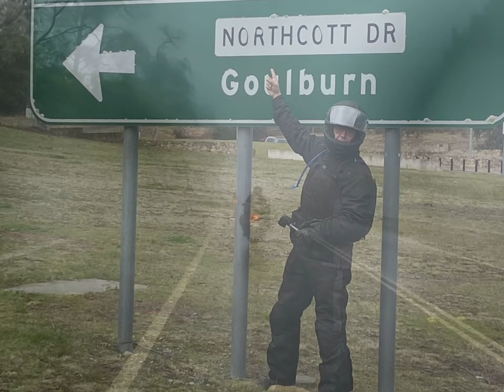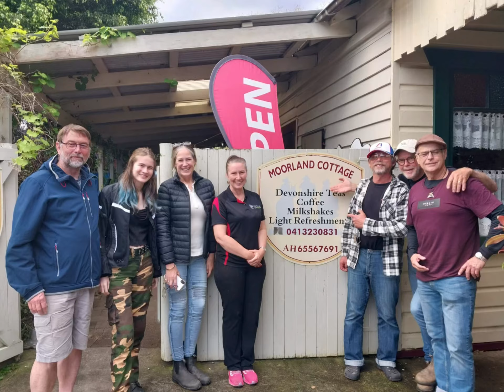And Then There Were Six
Sorrento VIC to Moorland NSW  (Taree)